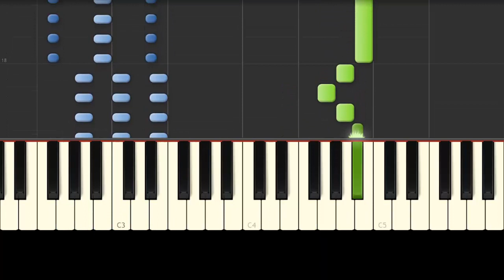Teen Titans / Opening / Piano Tutorial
Aprende a tocar en piano fácil el opening de Teen Titans